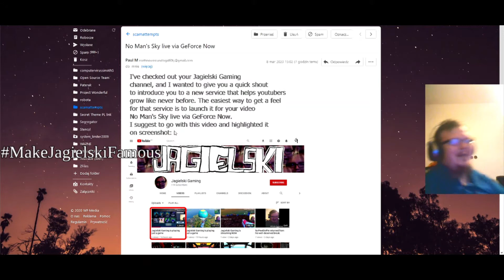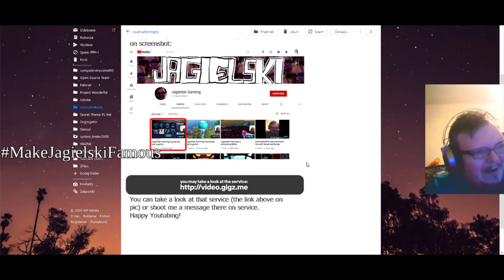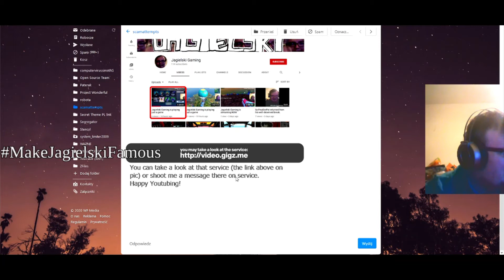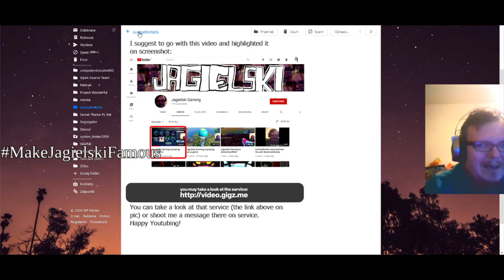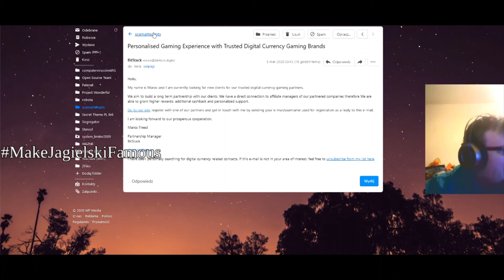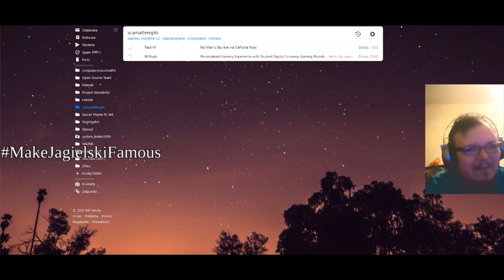They've tried to scam JAGIELSKI?!?!?!?!?!?!?!?!?! NO WAY I'm falling for that!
Two quite real scam e-mails, one JAGIELSKI to fight them off. Remember, there is no sense trying to scam JAGIELSKI. JAGIELSKI will never click any suspicious links, download any suspicious software or give you details to his YT account. SO DON'T EVEN TRY.

JAGIELSKI'S SMM2 MAKER ID: 2JP-125-P1G

Woah, this was a fun one to make!

As we head into the future, we need to admire the great creators on this platform. PewDiePie is just one example of such great creator. Felix Kjellberg is very fun guy and it's always a joy to watch his content. Is math related to science? Another good content creator is Mr Beast who is a celebrity philantrope with a great sense of humor and amazing ideas for videos. Kwebbelkop is just (awful) PewDiePie ripoff, he's very annoying and you should avoid watching him if you value your sanity. And the less we say about the Rice Gum, the better. There are great Polish youtubers as well, such as Gilathiss New, Bonkol, NRGeek and several other. Gimper though? Well, as I always say - Gimper to malutka pizdeczka, don't watch him, he's a bad person. It's a sad turn of events though that many valued youtubers, such as James Rolfe (a.k.a. Angry Video Game Nerd or AVGN) of Cinemassacre, have to turn to other platforms such as Amazon Prime to do video content and get paid reasonably for it. But I guess if youtube ads would be enough to sustain channel we wouldn't have PewDiePie merchandise or merchandise of any other youtuber. Keemstar of Drama Alert can sod off though, he's worst of the worst and his channel has no value to speak of. But remember about Jagielski though, JAGIELSKI is PERFECTION after all. And if you've read so far, then so are you. Bye-bye!

* PewDiePie didn't actually play this game.